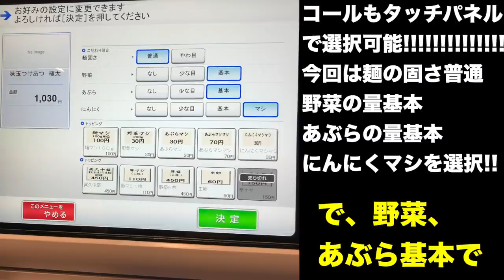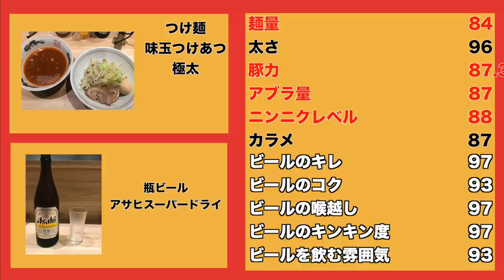眞久中のつけ麺バカウマなんすけど!!!!!!!!!!!!!!!!!!!!!!!!【眞久中】【東京都千代田区神田小川町】【神保町駅・新御茶ノ水駅・御茶ノ水駅】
〜BGMの出典〜
オープニング
『8-bit Title』